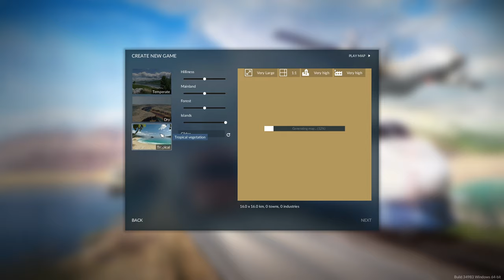Let's Play Transport Fever 2 - s01 e01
It's Time to Play Transport Fever 2!!!

Let's get started.  We'll configure a map with water so we can make good use of shipping by boat (and potentially planes).

Once the map is generated, we'll look for a town that can give us a quick start at raising some funds.

SERIES NOTES:
We're playing on Free mode with the Tropical terrain.
Hilliness, Mainland, and Forest are all set to Medium. Islands is set to High.

Our map key is: Glidercat
Difficulty: Medium
Start Year: 1850

We're starting this series with the calendar (Date speed) set to 1/4 progression. We may tweak this as we play.